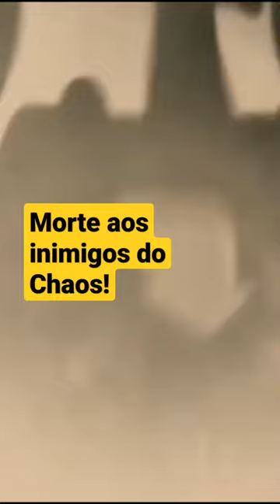Warhammer 40k. Morte aos inimigos do Chaos!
A guerra é eterna em Warhammer 40k. Cena do filme Ultramarines: A Warhammer 40,000. O filme mostra os Ultramarines enfrentando a Black Legion dos Space Marines do Chaos. Espero que gostem!